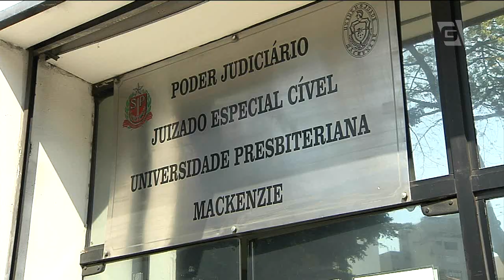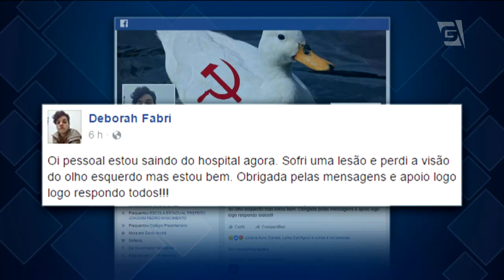Ato pró-Dilma termina em vandalismo no Centro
Após manifestação contra o impeachment e a posse de Michel Temer, agências bancárias e universidade Mackenzie ficam parcialmente danificadas. No protesto de ontem à noite, ao menos cinco pessoas ficaram feridas. Dois fotógrafos foram detidos, e depois liberados.